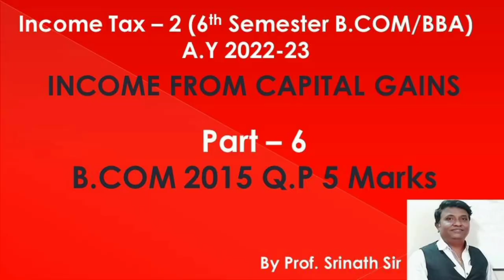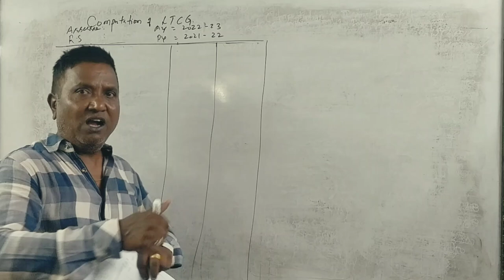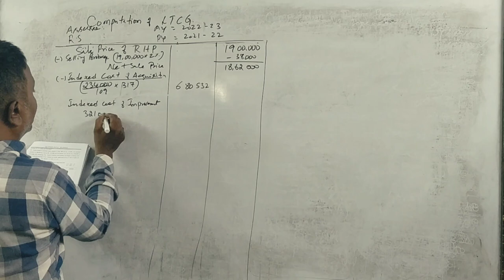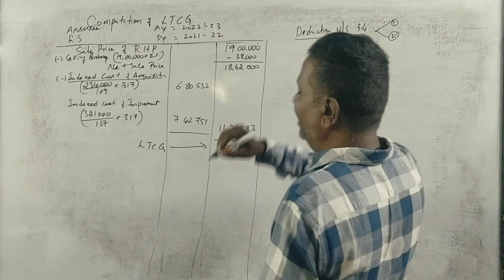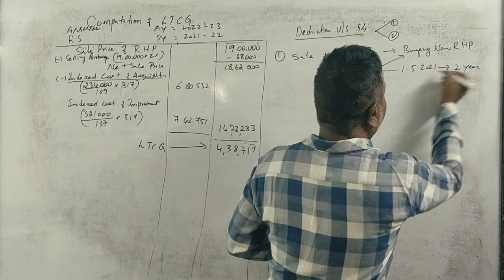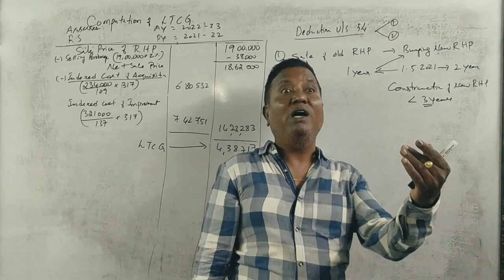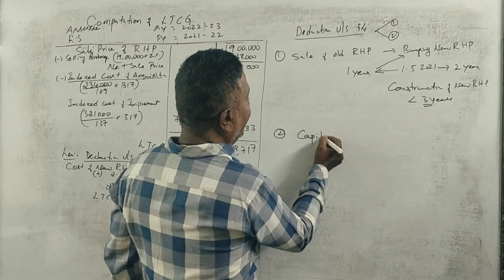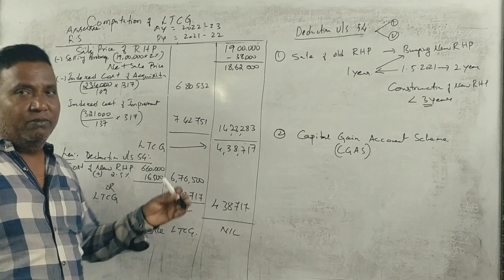Income From Capital Gains (A.Y 2022-23) PART 6 - B.COM 2015 Question Paper 5 Marks BY Srinath Sir